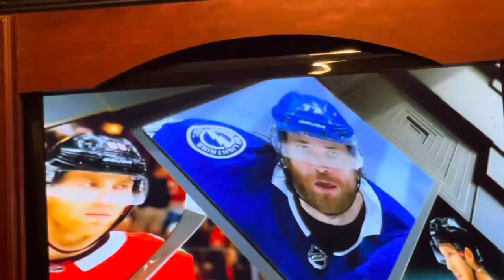Red Wings @ Blackhawks Intro Part 2